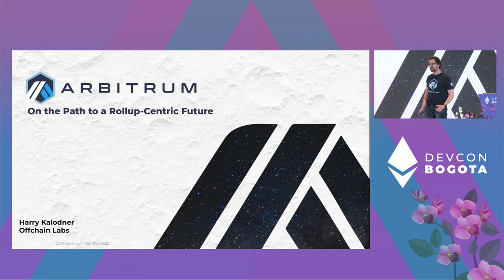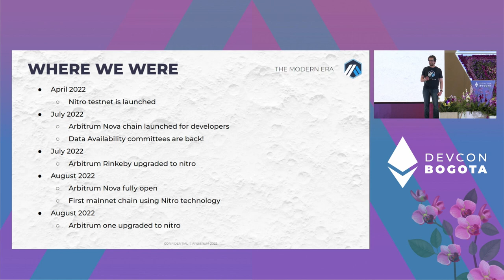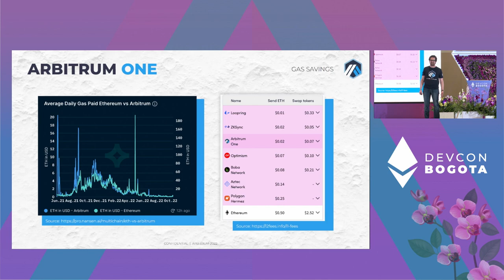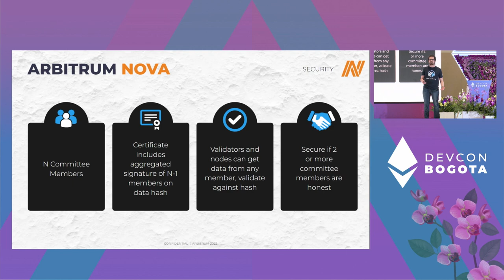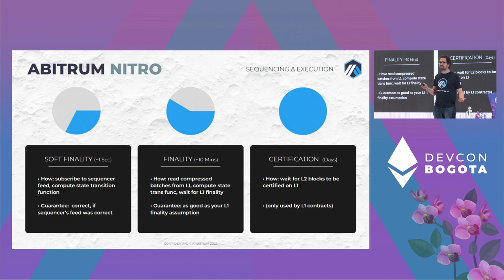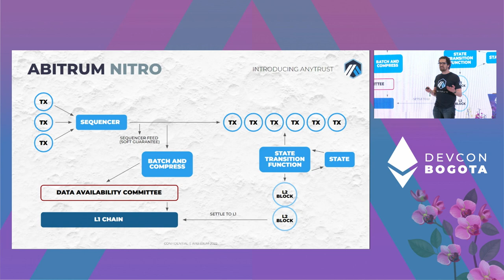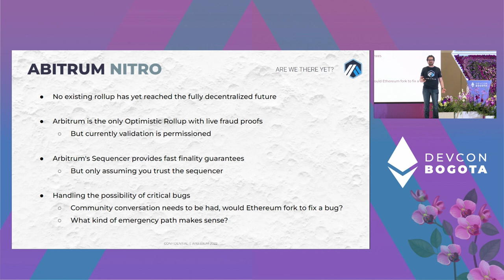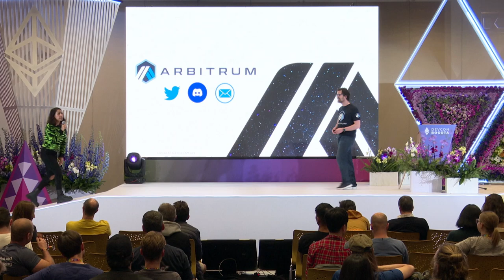On the Path to a Rollup-Centric Future by Harry Kalodner | Devcon Bogotá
It’s only been slightly over a year since Arbitrum launched as the first optimistic rollup that supported general EVM contract deployment. In that time many components have shifted, many users have migrated, and an entirely new generation of technology has shipped with Nitro. Now we look towards tackling the next set of challenges in working towards Ethereum’s rollup centric future, where using Ethereum will mean using a rollup.

Speaker(s): Harry Kalodner
Skill level: Beginner
Track: Layer 2s